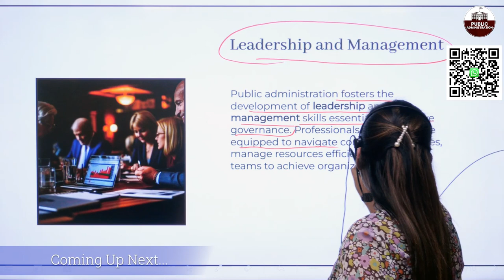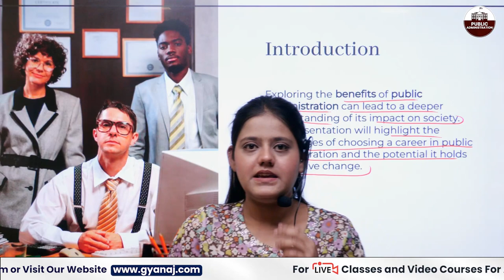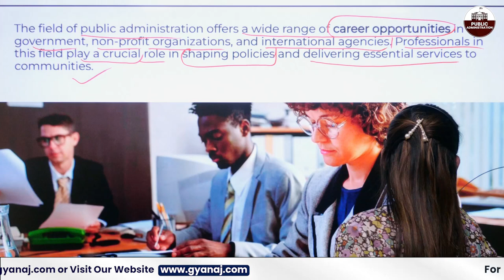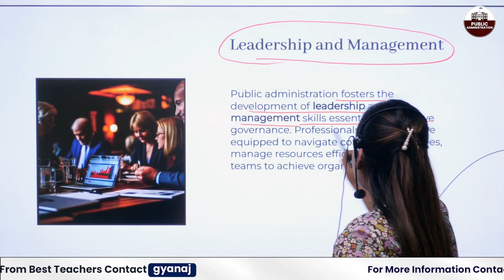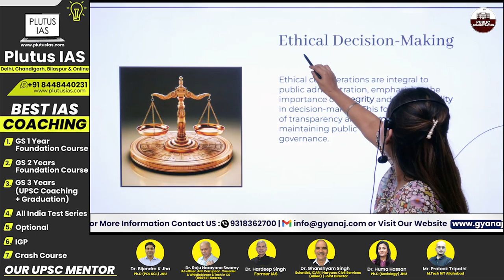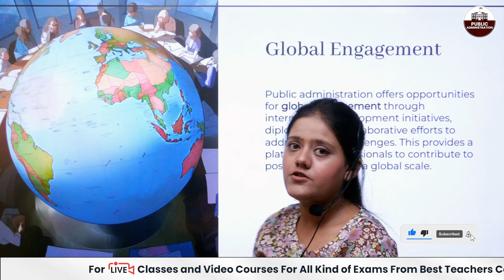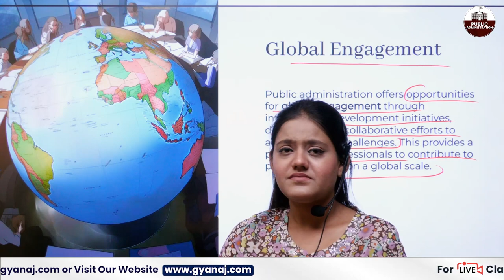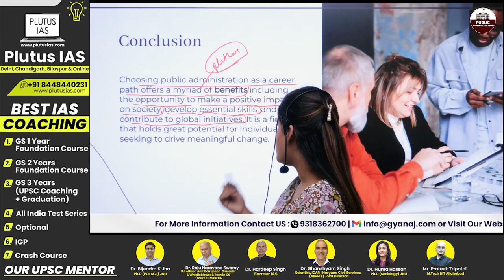Why Choose Public Administration as Your UPSC Optional? Unlock Success! | UPSC CSE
Deciding on an optional subject for UPSC? Join us as we delve into why Public Administration might be your best choice! This video provides insights into the relevance, syllabus alignment with GS papers, availability of resources, and high scoring potential of Public Administration. Perfect for aspirants aiming for a comprehensive understanding to make an informed decision. Tune in to learn how Public Administration can be a game-changer in your UPSC journey!

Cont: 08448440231